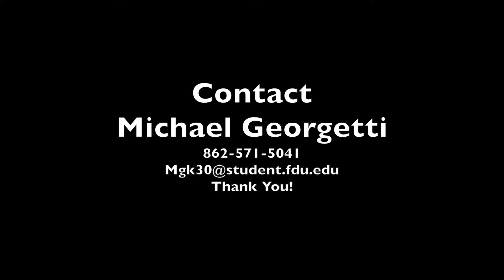Michael Georgetti 2015 Kicking Highlight Film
2015 PIFL Erie Explosion sign kicker Michael Georgetti on May 13, 2015. Michael would play the remaining 5 games with Erie and had a touchback ratio over 50%. with only 3 blocked kicks, Michael converted on 16 Extra points.

2 weeks prior to being signed with Erie, Michael had a private 4-day workout with the AFL Jacksonville Sharks in Jacksonville Florida.

This film includes kickoffs, onsides kicks, and extra points from PIFL Games vs the following teams: Alabama Hammers, Columbus Lions, Nashville Venom, Richmond Raiders, and Trenton Freedom.